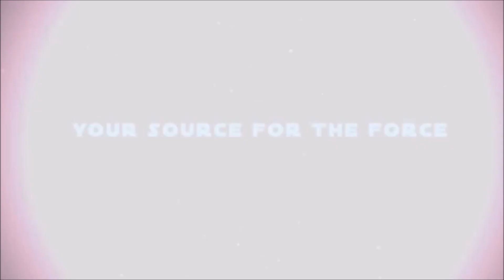DAVE FILONI: How Darth Maul Got Spider Legs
FROM THE FILONI FILES: Dave Filoni gave us the lowdown on how Darth Maul survived and acquired spider legs made of trash in season four of STAR WARS: THE CLONE WARS.
From a long time ago in a galaxy far, far away (May 2012)